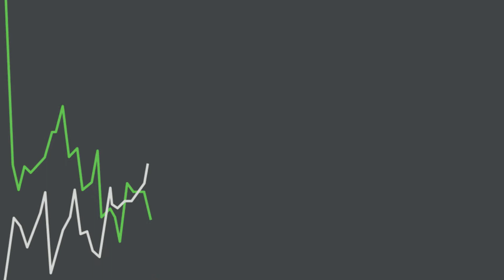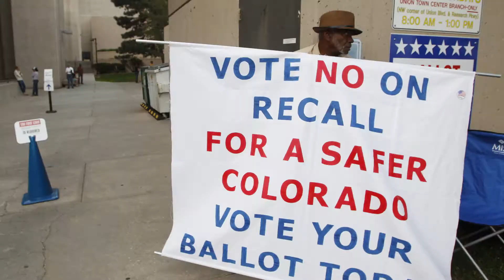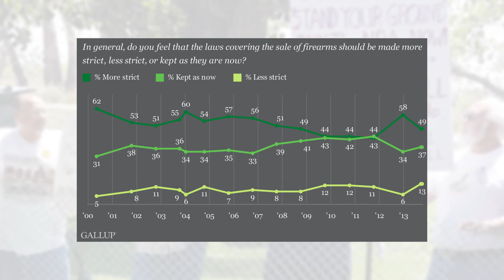The Trend Line: Top Five Reasons Americans Own Guns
Gallup Editor-in-Chief Frank Newport explores the top reasons Americans own guns, including personal safety/protection (60%), hunting (36%), and recreation/sport (13%).